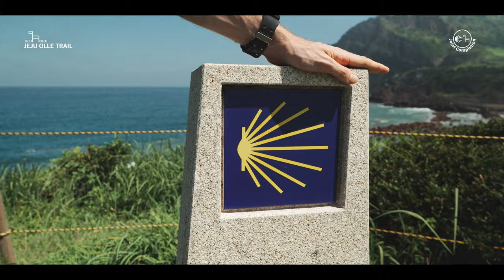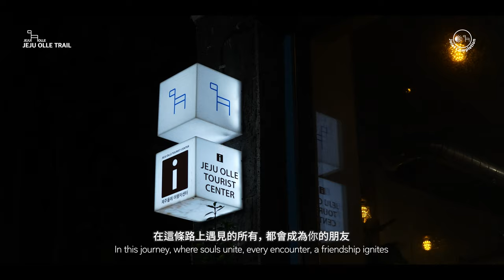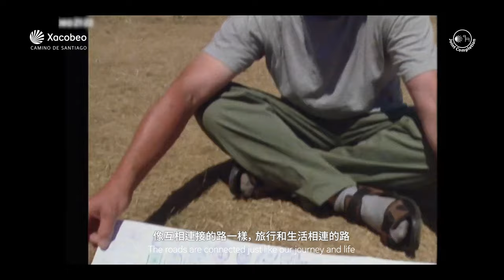[JEJU OLLE TRAIL] 济州偶来 X 圣地亚哥 朝拜路 共同走完全程认证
Jeju Olle and Camino de Santiago became Friendship Trails and launched a Joint Completion program, issuing a certificate for those who walked more than 100 kilometers on each trail. Those who have obtained the joint completion certificate will have their information and photo displayed on the Hall of Fame page.